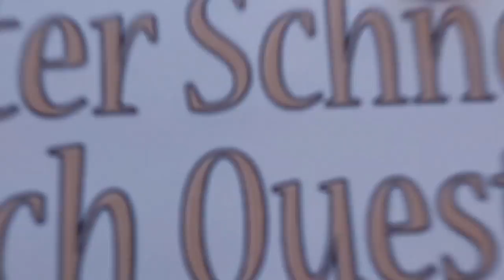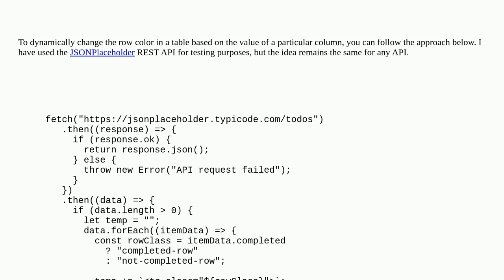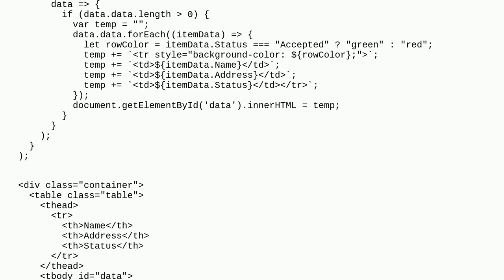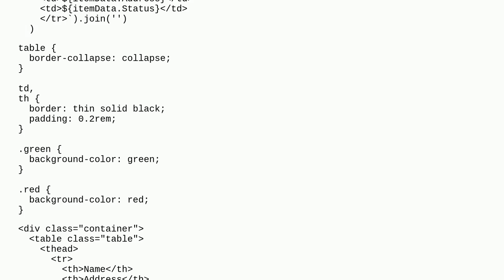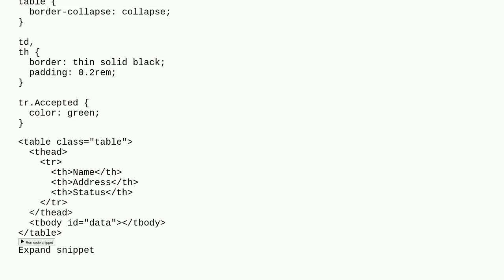Change html table color based on the value of a cell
A special thanks goes out to the community

  innerhtml html javascript fetch-api